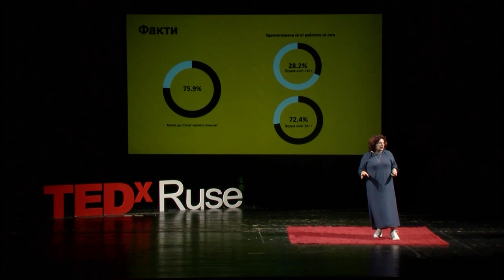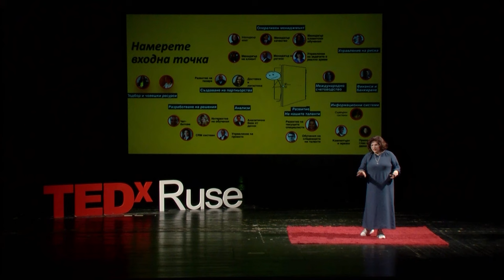Are you going to work in a narrow place all your life | Maria Dimitrova | TEDxRuše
Educational system is giving a lot if knowledge on different topics, however it is not preparing the students to the business life.  It tooks 13 years on average to a single person to find the right skills helping them to find the dream work and to find out that the salary is only one oart if the satisfiyng career. The lecture addresses how the system is putting the students in tunnels without horizon and gives some advices to the new generations what kind of skills they should build in order to find their dream work place easily and soon after graduation. Maria Dimitrova, a software engineer by education with additional qualifications in accounting, auditing and pedagogy. I currently manage about 1300 people as the regional director for Bulgaria of the international company Foundever. I have taken up the cause of helping young people in their development as a mentor in various entrepreneurship programs, I am also an international debate judge for school and university students. I want to prove to society that young people are valuable and should be given a chance. This talk was given at a TEDx event using the TED conference format but independently organized by a local community.